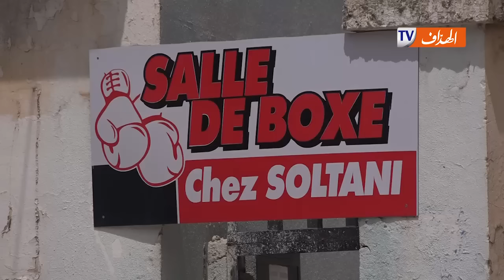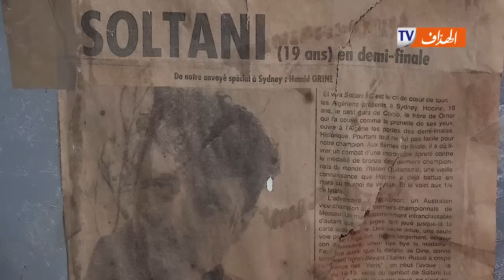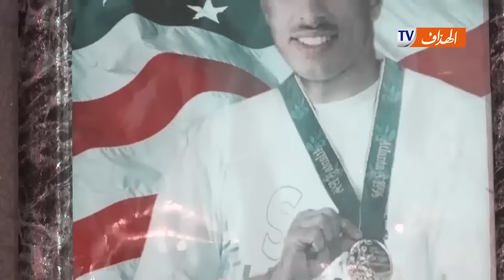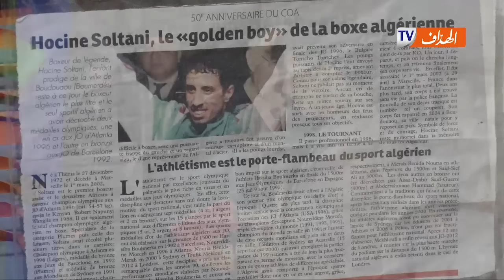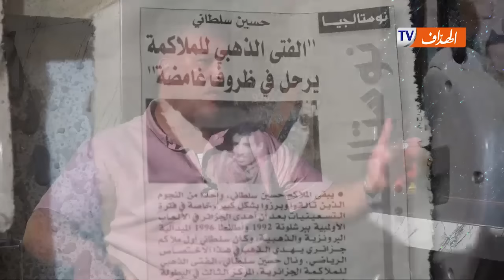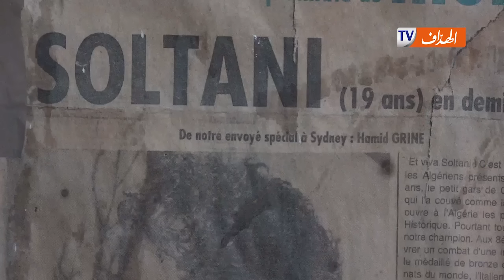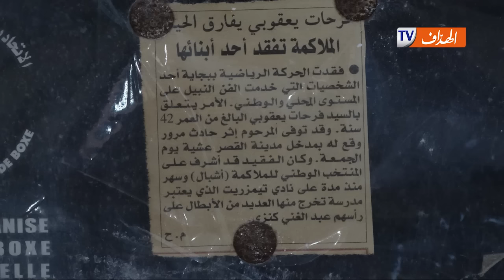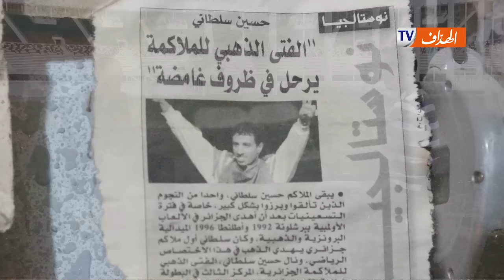حسين سلطاني ... الجوهرة الجزائرية التي فقدتها الجزائر في ظروف غامضة